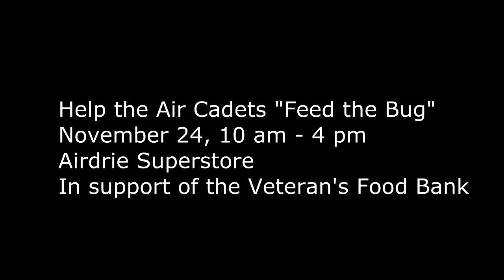airdrie_air_cadets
88 Squadron Airdrie Lynx Air Cadets
Airdrie, Alberta